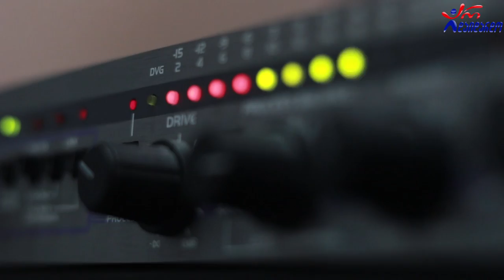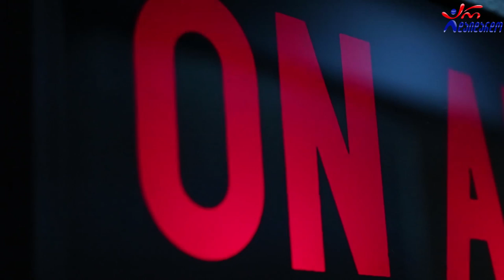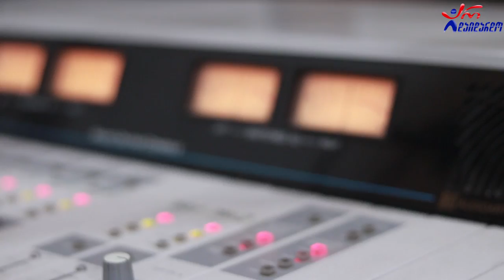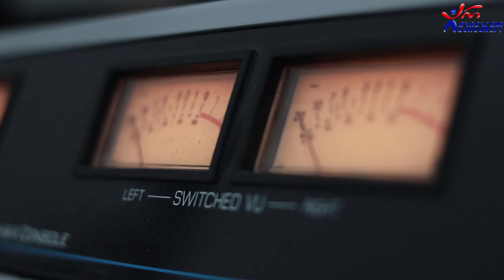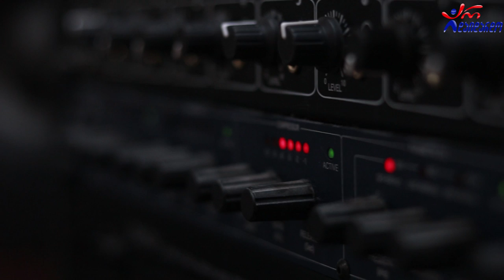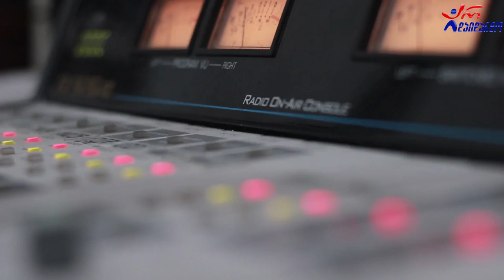ჯგუფი ,,ფლეში. გადაცემა "რადიო დუეტი". 25.12.2020. ვიდეო კოლაჟი / Jgufi "Flash". "Radio Dueti"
2020 წ.  25 დეკემბერი
☛ პარასკევი - 17:00. გადაცემა "რადიო დუეტი თაკოსთან ერთად". სტუმრად ჯგუფი "ფლეში" - ბადრი გაბიცინაშვილი და აჩიკო ჭოტიშვილი. ვიდეო კოლაჟი